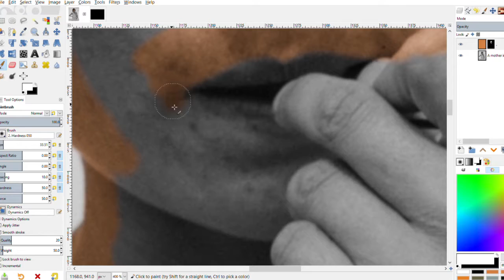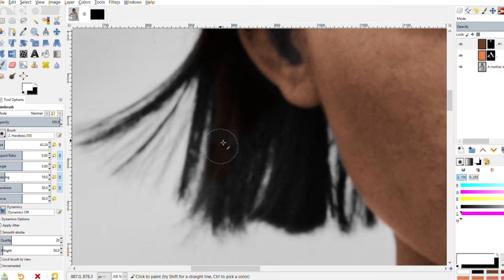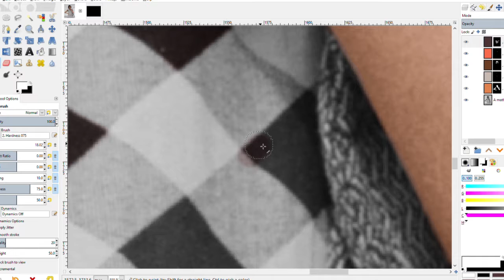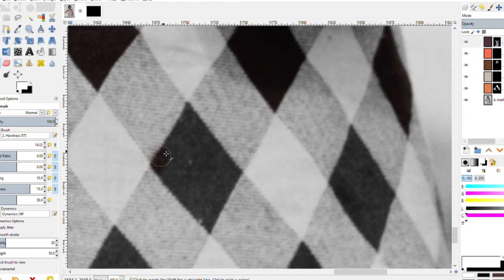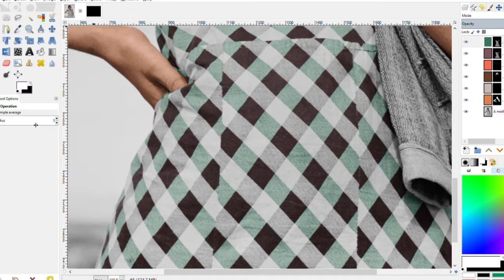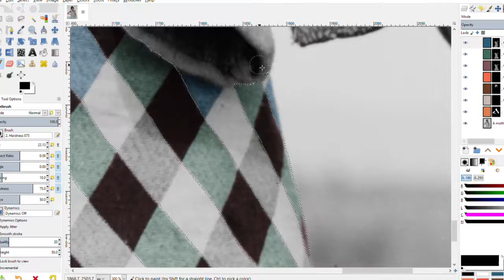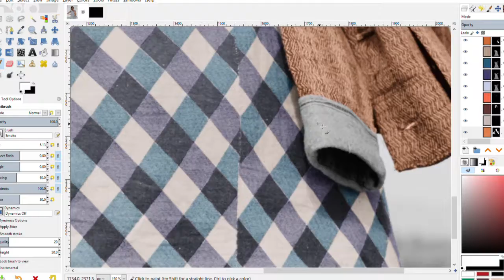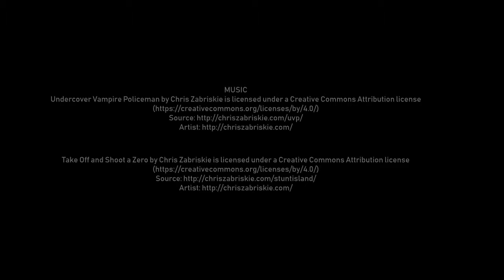California Mother (Colorization)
"A mother in California who, with her husband and two children, will be returned to Oklahoma by the Relief Administration. This family had lost a two-year-old baby during the winter as a result of exposure."
Photo by Dorothea Lange, March 1937.